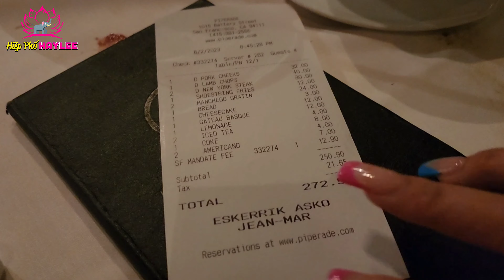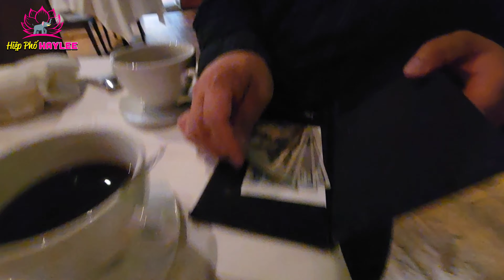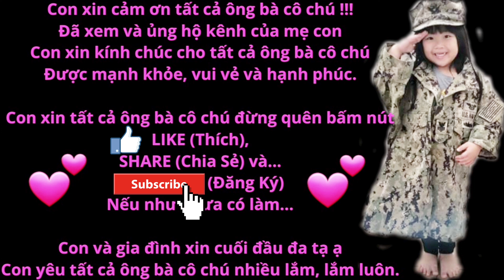Tranh thủ đi ăn nhà hàng sang trọng vì rất nhiều lý do. Gặp sự cố không hề nhẹ, phải tốn thêm tiền.